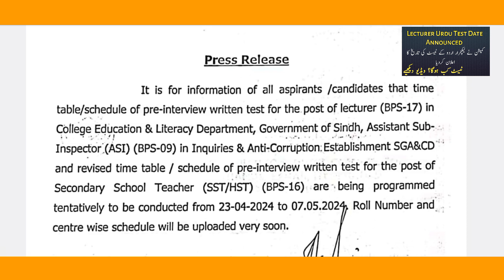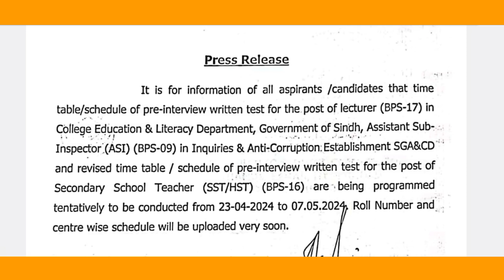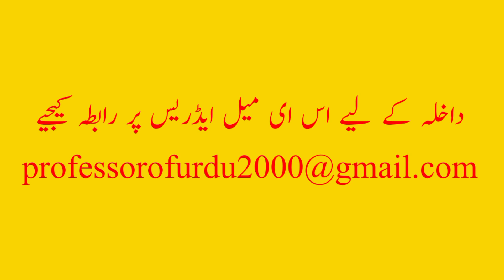Breaking News|| Lecturer|| SST|| Test date announced